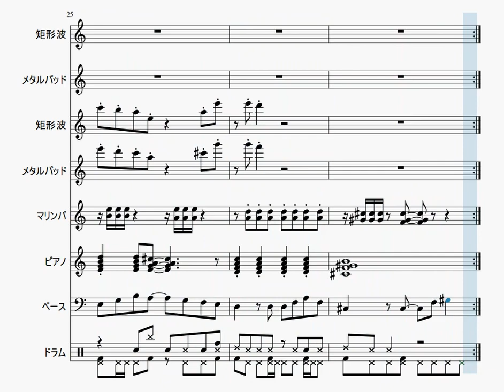【自作曲】『冬の日その3』 / Original Music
2003年6月に作った曲をアレンジしてみました。今回からmp4容量削減のためのソフトとして『WinX HD Video Converter』(無料版)を使わせていただいております。

曲名：『冬の日その3』